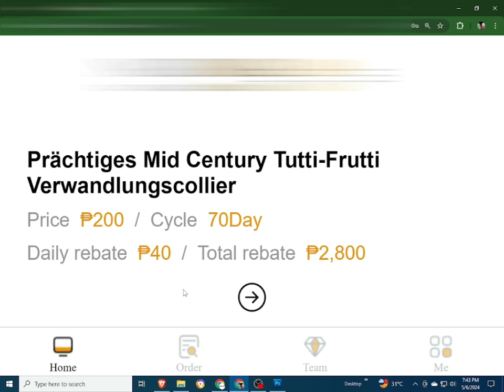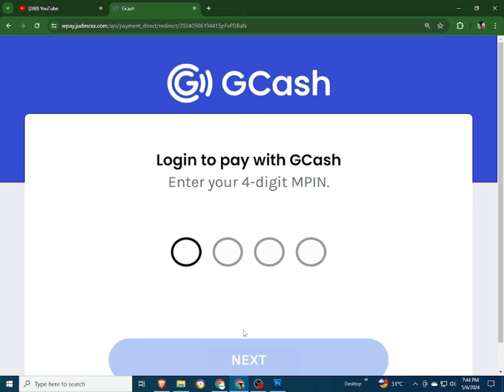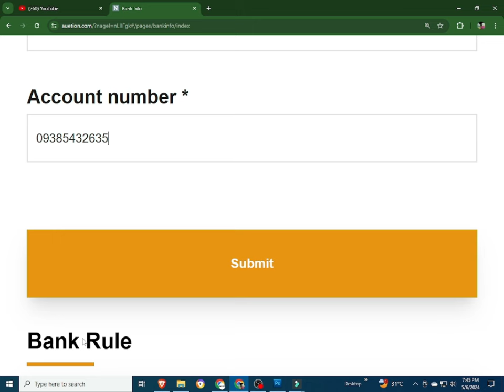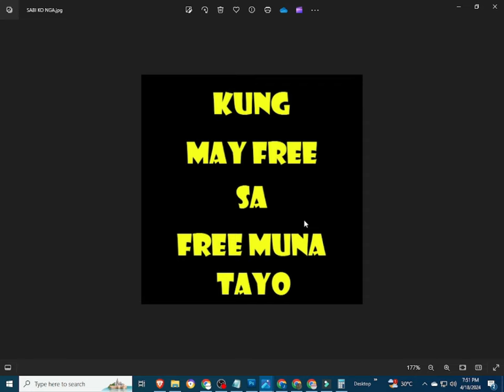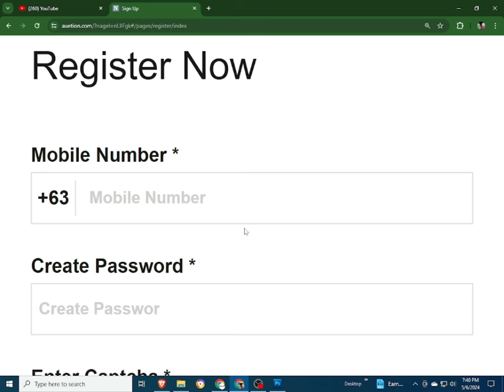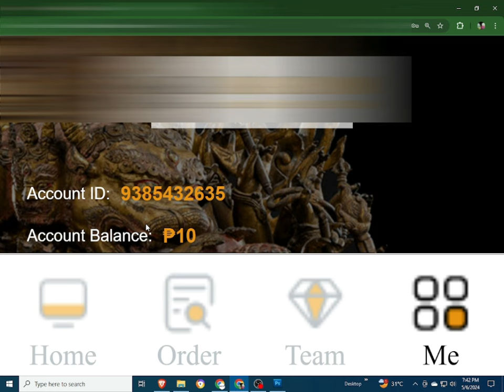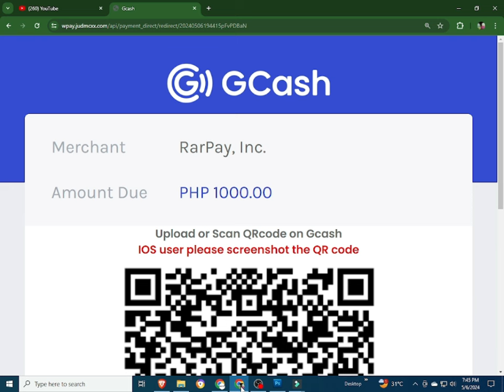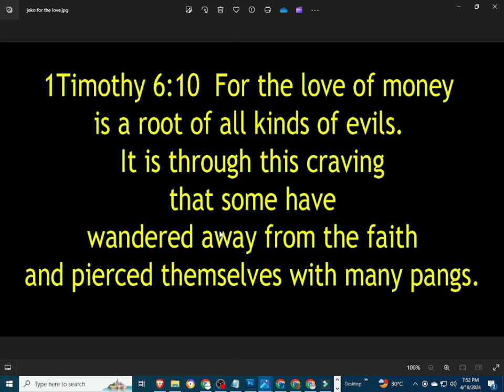NAGEL | NAGEL REVIEW | NAGEL AUCTION | NAGEL APP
INPUT THIS INVITATTION CODE FOR FREE 1000 COINS:
CUVCWT

INVITATION CODE:
42K2F6

PLEASE INPUT MY REFERRAL ID :
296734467